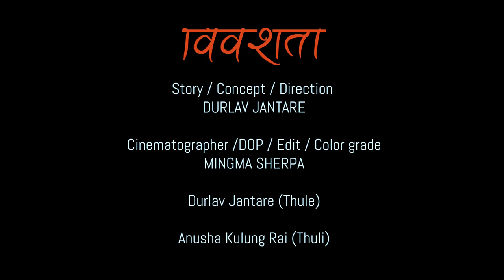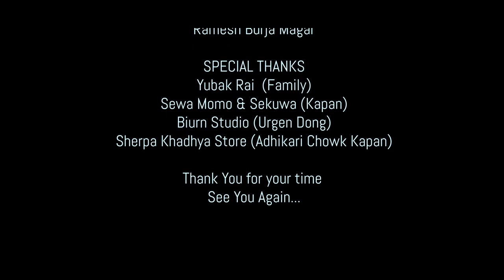BIBASHTA "विवशता" | LOCK DOWN को | Short Movie | Cast. DURLAV JANTARE | ANUSHA KULUNG RAI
विश्व मानव जगतलाई पर्न गएको यो विषम परिस्तिथिमा नेपाल जस्तो विकासोन्मुख देशका लाखौ जनताहरुको दैनिकीमा प्रत्यक्ष असर परेकोले मानिसहरु रोगले भन्दा पनि भोकले मर्ने यो भयाबह स्तिथिलाई "विवशता" Short Movie मार्फत प्रस्तुत गरेका छौ।

My Creation Media Present
BIBASHTA  - "विवशता"

Story / Concept / Direction
Durlav Jantare

Produced by
Mingma Sherpa

Cinematographer /DOP / Edit / Color grade
Mingma Sherpa

Durlav Jantare (Thule)

Anusha Kulung Rai (Thuli)

Child Characters
Reedoma Rai
Adity Magar
Kriti Thapa (Chhaya)

Tek Nachhiring (Pasale)

Jiwan Rai (Thekedar)

Bir Kumar Kulung - Mantare (Gharbeti)

Chhimeki
Madan Nachhing
Nilam Nachhiring

MAU
Resham Lama

Camera assistant
Pemba Sherpa
Ramesh Burja Magar

Special Thanks
Yubak Rai  (Family)
Sewa Momo & Sekuwa (Kapan)
Biurn Studio (Urgen Dong)
Sherpa Khadhya Store ( Adhikari Chowk Kapan)

© Copyrights My Creation Media : Mingma Sherpa

Bouddha, Simaltar Kathmandu

However, embedding to a website with due credit will be allowed.